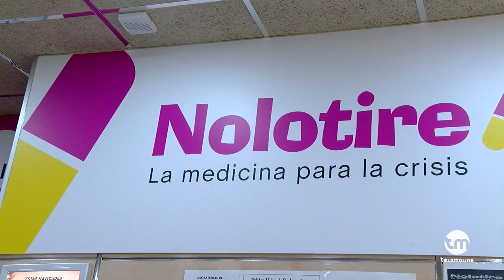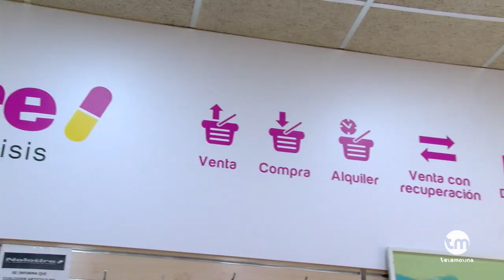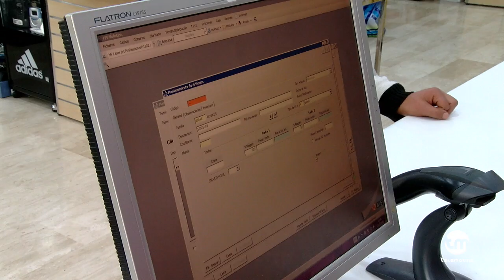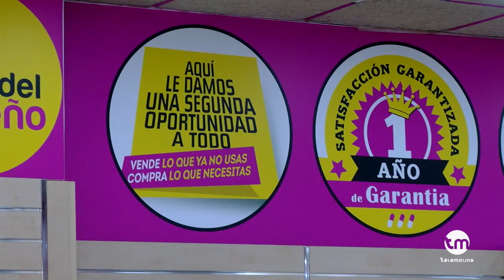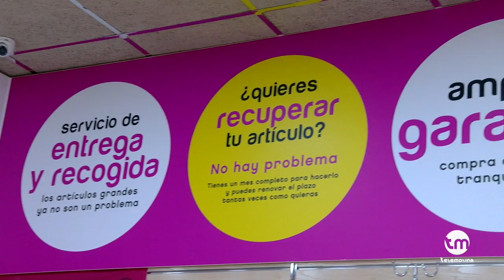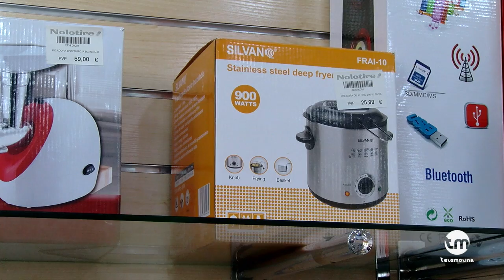Nolotire Molina de Segura Noviembre 2016